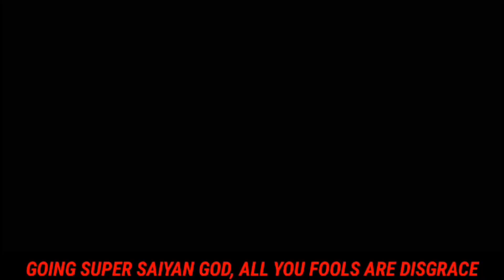GOKU AND VEGETA RAP [ SUPER SAIYAN ] FT KIDD JAY ZA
Hey it's your guy D-Gold rapper uploading a new rap
Goku and Vegeta rap
Thx to metallionn and Kidd Jay za
Links
Kidd Jay ZA